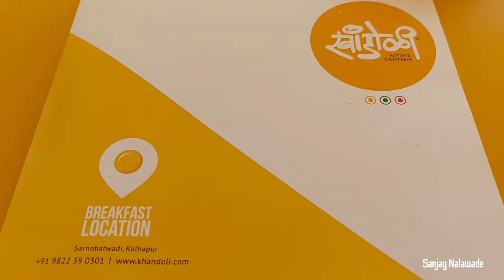cafe खांडोळी| cafe Khandoli| A beautiful experience|Sarnobatvadi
कॅफे खंडोळी. पुणे बेंगलोर हायवेवर मॅकडोनाल्ड च्या जवळ असलेल्या LPG स्टेशनच्या अगदी जवळच असलेलं हे कॅफे. आवर्जून भेट द्यावं असं.